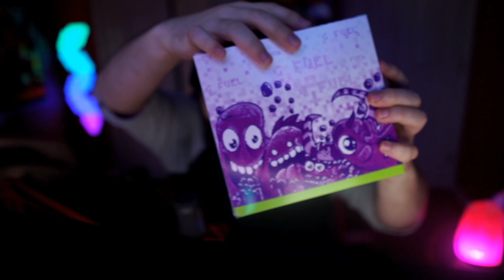NEW!!! GFUEL "SOUR PIXEL POTION" Taste Test & Review!!! TWITCH INSPIRED FLAVOR!!!